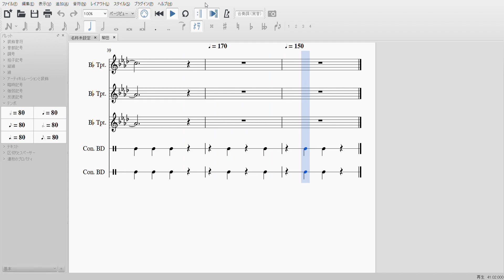ホークス 柳田悠岐選手応援歌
いよいよ日シリ！

【歌詞】
光のような足と　突き刺すようなスロー　いざ一振り決めて　輝け柳田